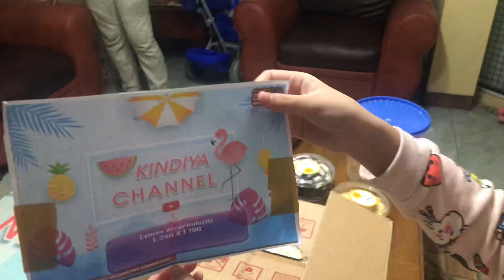Wallpaper Baru Desain Sendiri | Kindiya Happy Suasana Kamar Baru | Pasang Wallpaper Baru Bisa Custom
Hai teman-teman, siapa yang sudah berani tidur sendiri gak ditemani mamah?

Nah, supaya Kindiya berani tidur sendiri dan suasana kamar lebih fresh, Momi berinisiatif supaya wallpaper kamar Kindiya diganti saja sesuai keinginan Kindiya sendiri.

Ternyata dengan kemajuan teknologi sekarang, kita bisa lho mendesain gambar wallpaper sendiri. Jadi tidak perlu melihat dari catalog.

Kindiya suka gambar tentang summer at the beach. Disitu ada gambar flamingo, nanas, dan semangka. Lucu-lucu banget deh teman-teman🤗

Penasaran ga hasil akhirnya seperti apa? Yonton sampai habis ya video ini. Ohya Sahabat Kindiya Channel, jangan lupa likesnya ya🥰
Terimakasih